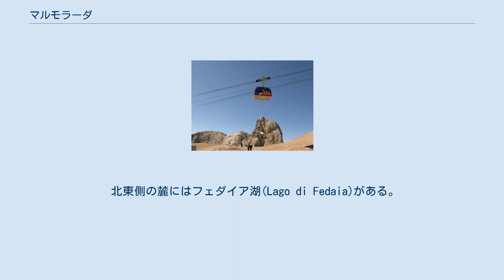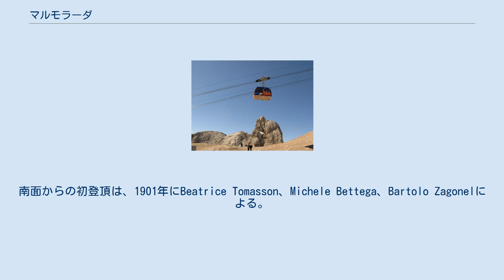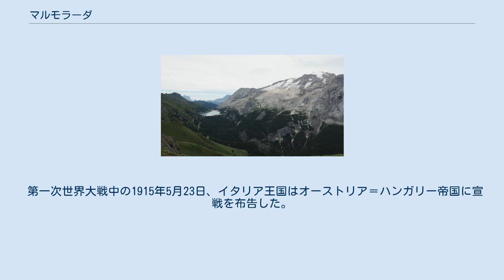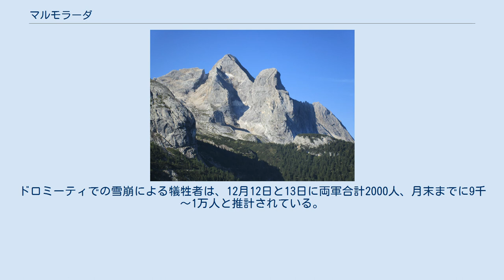マルモラーダ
トレンティーノ＝アルト・アディジェ州の地形
マルモラーダ(Marmolada)は、イタリア共和国トレント自治県とベッルーノ県の境にある標高3343 mの山である。
ドロミーティで最も標高が高い。
ラディン語ではMarmolèda、ドイツ語ではMarmolataと呼ばれる。
 晴れた日にはヴェネツィアから約100km北のマルモラーダを見ることができる。
東西方向に稜線を持ち、南は幅数kmの岩の崖、北側には緩い傾斜のマルモラーダ氷河(Ghiacciaio della Marmolada)がある。
西から東に稜線上に並ぶ主なピークを以下に示す。
 氷河の西側の岩山はGran Vernel(3210 m)と呼ばれる。
 北東側の麓にはフェダイア湖(Lago di Fedaia)がある。
フェダイア湖は東と西に区切られている。
東側はモレーンにより形成された小さな湖、西側は1956年に建設されたダムによる人工湖で、水力発電所を持つ。
 マルガ・チャペラ(Malga Ciapela, 1450 m)からCoston d'Antermoja (2350 m)、Serauta (2950 m)を経由してプンタ・ロッカ(Punta Rocca, 3265 m)に至るロープウェイがある。
また、フェダイア湖のそばからピアン・デイ・フィアッコーニ(Pian dei Fiacconi, 2700 m)まで立ち乗りのリフトが通じている。
 ラガツォイから南西の眺め。
手前からサッス・デ・ストリア、コル・ディ・ラーナ、マルモラーダ。
 1864年9月28日にPaul Grohmann、Angelo Dimai、Fulgenzio Dimaiが氷河側からPunta Peniaに初登頂した。
南面からの初登頂は、1901年にBeatrice Tomasson、Michele Bettega、Bartolo Zagonelによる。
 第一次世界大戦中の1915年5月23日、イタリア王国はオーストリア＝ハンガリー帝国に宣戦を布告した。
国境にあるマルモラーダは戦場となり、1917年10月のカポレットの戦い(Battaglia di Caporetto)により戦線がヴェネト平野に南下するまで山岳部での戦闘が行われた。
1916年春、オーストリア軍がマルモラーダの高地を占領する。
北方のバディーアの谷に侵攻するためファルツァーレゴ峠の4km南西のコル・ディ・ラーナ(Col di Lana)山頂を制したイタリア軍にとって、フェダイア峠(Passo Fedaia)、パドン(Padon Marmolada)を経由する南への交通に対する脅威である。
イタリア軍はマルモラーダ南面の崖を登り、東側のセラウタ(Serauta)を占領。
これ以降、岩と氷河にトンネルを穿つ坑道戦が始まった。
 犠牲者は直接的な戦闘以外でも発生した。
1916年12月、大西洋東岸・ロシア西部は東高西低の気圧配置(East Atlantic/West Russia pattern)になった。
地中海からの湿った南風がアルプス山脈で上昇・冷却され、降雪が9日間続く。
その後、寒さが緩み、マルモラーダのグラン・ポズ(Gran Poz、標高2242 m)に駐留していたオーストリア軍の現地指揮官は雪崩の危険を察知して退避行動を提案したが、状況を理解できずに地上の本部は却下した。
12月13日午前5時30分、20万トン超の雪氷がオーストリア軍兵舎を襲い、約300名が死亡した。
同日、イタリア軍も雪崩による被害を受けた。
この日は水曜日であるが「白い金曜日」と呼ばれる。
ドロミーティでの雪崩による犠牲者は、12月12日と13日に両軍合計2000人、月末までに9千～1万人と推計されている。
意図的に雪崩を誘発する砲撃が相互にあったとの証言もあるが定かではない。